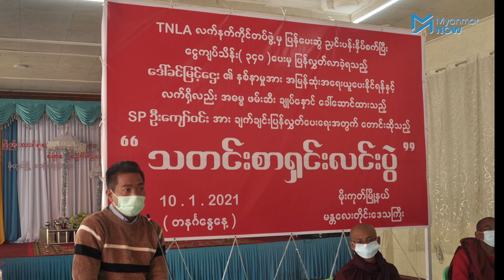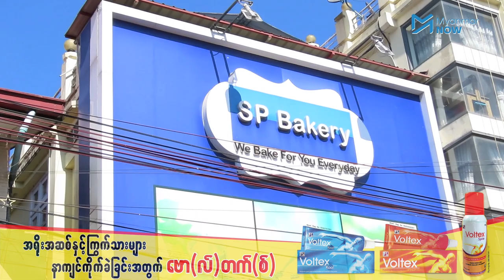TNLA ၏ ပြန်ပေးဆွဲမှုများ ထိန်းသိမ်းပေးရန် မိုးကုတ်ဒေသခံများတောင်းဆို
တအာင်းအမျိုးသားလွတ်မြောက်ရေးတပ် TNLA မှ မိုးကုတ်မြို့ ဒေသခံများကို ပြန်ပေးဆွဲပြီး   ငွေတောင်းနေမှုများ ပြုလုပ်နေသည့်အပေါ်  သက်ဆိုင်ရာအစိုးရအုပ်ချုပ်ရေးပိုင်းနှင့် TNLA ၏တာဝန်ရှိသူများအနေဖြင့် တရားမဲ့ပြုကျင့်မှုများကို ထိန်းသိမ်းပေးရန် မိုးကုတ်မြို့ရှိ သံဃာများအပါအဝင် မြို့မိမြို့ဖ အရပ်ဖက်အဖွဲ့အစည်းများမှ တောင်းဆိုနေကြသည်။

မိုးကုတ်မြို့တွင် ၂၀၁၉ နှစ်ကုန်ပိုင်းကစပြီး လက်ရှိအချိန်အထိ  TNLA တပ်ဖွဲ့ဝင်များမှ   ဖမ်းဆီးခေါ်ဆောင်ခဲ့သည့် ဖြစ်စဉ်များ ၁၀ ကြိမ်ခန့်ရှိကြောင်း သိရှိရပြီး ၎င်းဖြစ်စဉ်များနှင့် ပတ်သက်ပြီး လုံခြုံရေးတာဝန်ယူထားသည့် ဌာနဆိုင်ရာများကိုမေးခွန်းထုတ်ခဲ့သလို TNLA အနေဖြင့် အဆိုပါဖြစ်စဉ်မျိုးဆက်လုပ်နေပါက ICJ အထိ တိုင်ကြားသွားမည်ဟု ဒေသခံတွေက ဆိုသည်။